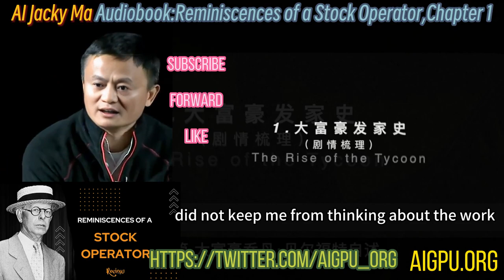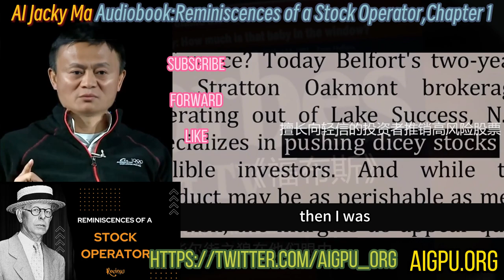AI Audiobook, Original Version: Reminiscences of a Stock Operator, Chapter 1 By AI Jack Ma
AI Audiobook: Reminiscences of a Stock Operator, Chapter 1 By AI Jack Ma
100% Digital Human; Voice  100% generated by AI
All videos are done through Decentralized AI GPU platform
An investment classic, a must-read for beginners in the currency circle. Worth listening to again and again!